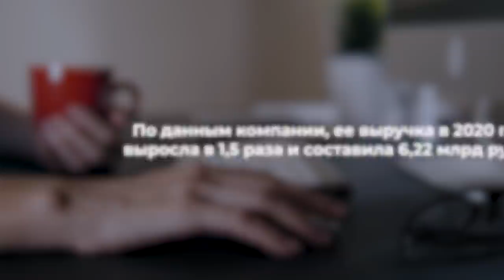Как сделать состояние на «хакерских атаках»: Юрий Максимов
По данным Positive Techonologies, которая помогает бизнесу и государству защищаться от киберпреступлений, число таких инцидентов в 2020 году выросло в 1,5 раза. В интервью Forbes основатель и владелец компании Юрий Максимов рассказал, какой может быть кибервойна, почему русские хакеры — лучшие в мире, а также о работе «в полях», международной экспансии и воспитании детей.

00:00 - Вступление
00:47 - «Не ждите, что придет кто-то и защитит вас»
03:37 - Кто такие хакеры?
07:12 - Партнерская интеграция
07:55 - Кибератаки сегодня: какие они?
12:06 - О работе в полях
13:10 - Какие отрасли под угрозой?
15:17 - Мечты о кибербезопасности
17:26 - Даркнет и самогоноварение
20:43 - Что спасло Telegram?
22:54 - Об анонимности в интернете
24:44 - Что значит быть предпринимателем в России?
26:31 - Айтишник, оставшийся в Москве
29:32 - Почему русские хакеры лучшие в мире?
34:26 - О связях в бизнесе
37:26 - Сколько зарабатывают хакеры?
38:35 - О хакерских группировках
40:39 - Кибервойна: какой она может быть?
42:27 - Мешают ли госконтракты международной экспансии?
45:27 - О суверенном интернете
47:10 - Рукотворный блэкаут в Абу-Даби
49:48 - Виртуальные катастрофы как аргумент
52:08 - Бизнес-идея, родившаяся на даче
55:00 - Сколько стоит Positive Technologies?
56:17 - О захвате мира
57:33 - 1,5 рабочих дня в неделю
58:47 - О спорте и роскоши
1:02:06 - Кто лучший предприниматель?
1:03:22 - Свобода или безопасность?